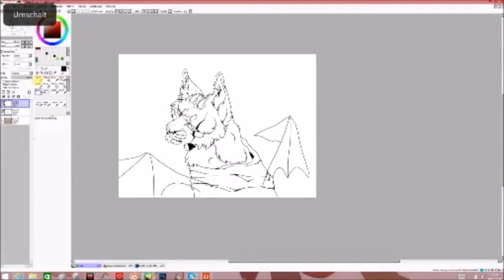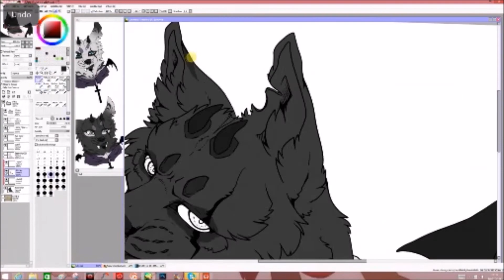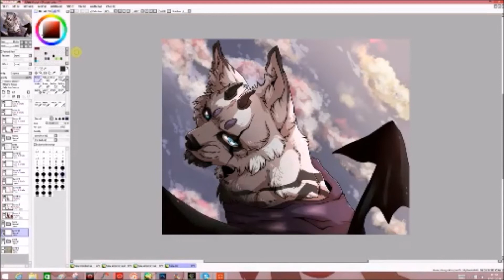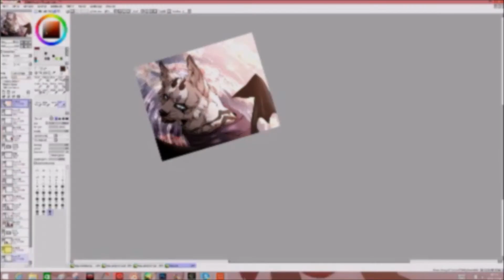Two Worlds - one Speedpaint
Speedpaint time!

This time requested by a friend from School.
She asked me to make a speedpaint of my newest Character and I allowed her to choose the sketch I would use for this.

Didnt recorded the second part because it was an Experiment somehow and pretty boring :´D

I really hope you enjoy the video! :3

Art © Misaki-Mai

!!!You have no persmission to use this Artwork or the Character in any way!!!